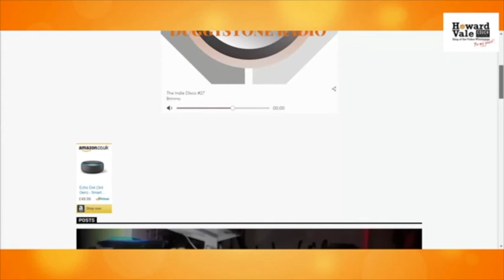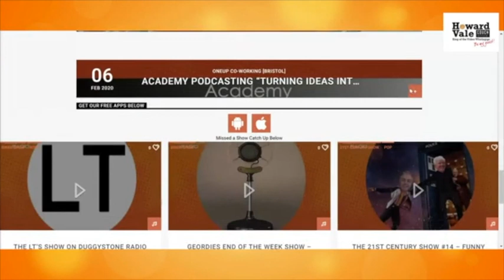How To Use Podcasting To Market Your Buisness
This was an interview with Howard vale on linked in with Kirk Picsktone talking about marketing your podcast to help business growth.